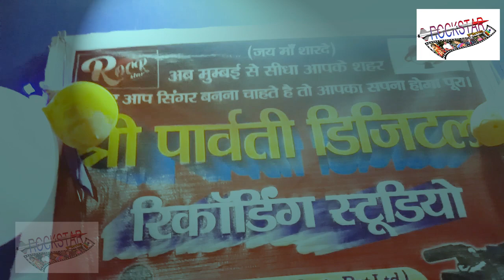rockstar film's ka power gunda (rishi rajput)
.Rocstar films production.

hi friends my channel rockstar films production is a must

agar aap bhi chahate hai audio video banvane ewam rilij karvane keliye sampark kare.
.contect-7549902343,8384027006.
facebook flow-rockstar films production.
youtube serch cansul for type rockstar films production
director/producer-golu singh ritesh

location- jaitpur mohalla sinema hall chauk pupri (sitamarhi)